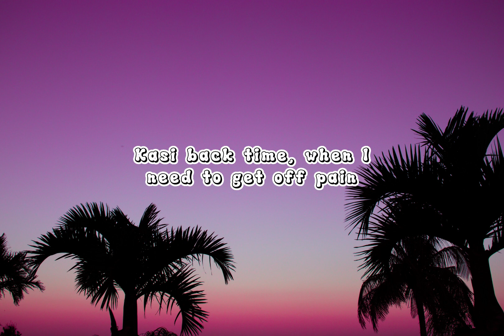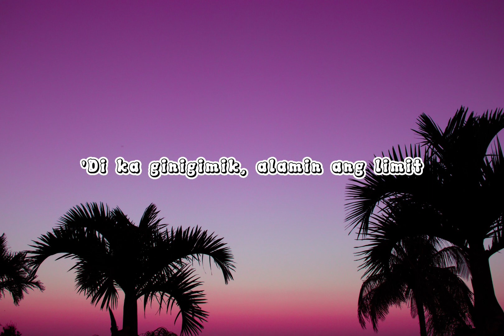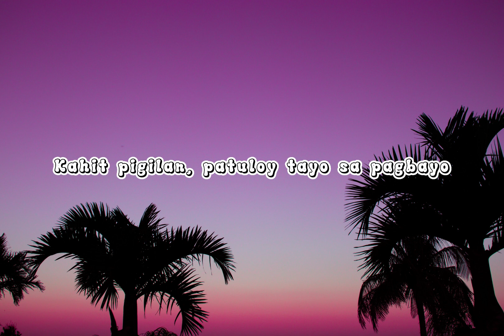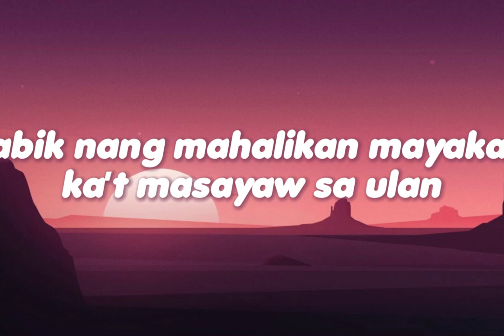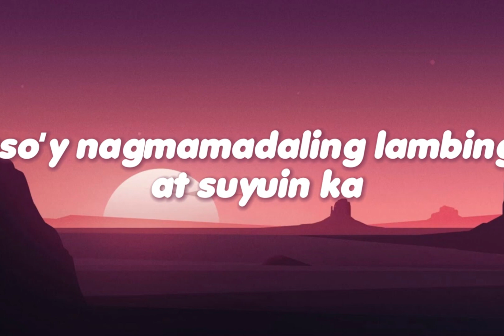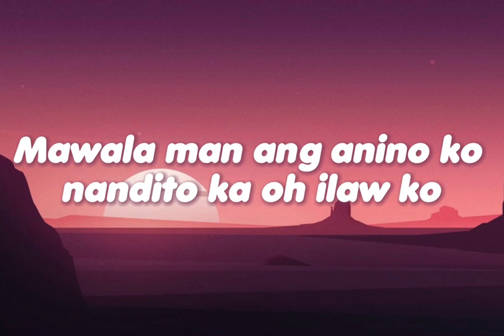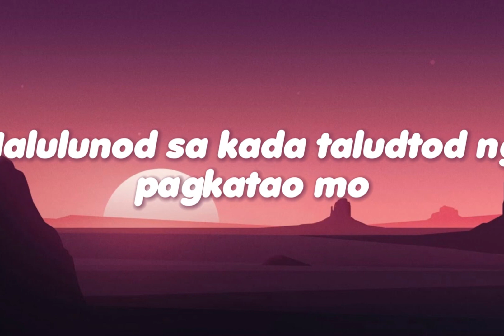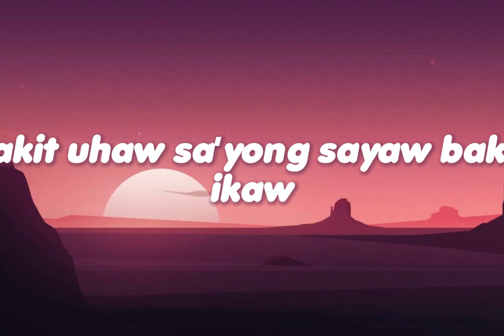Jeff Grecia - Elevate (Lyrics)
[Verse 1]
Eh 'di lumipad bago lumaghari
Daming patalim, galing mo magtari